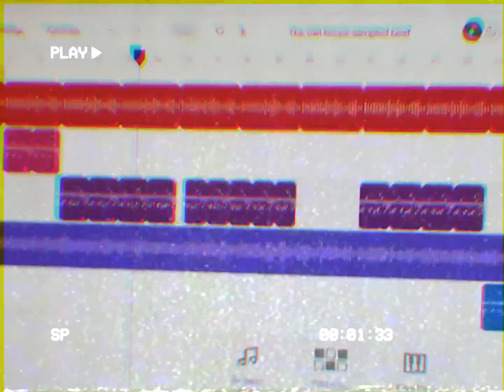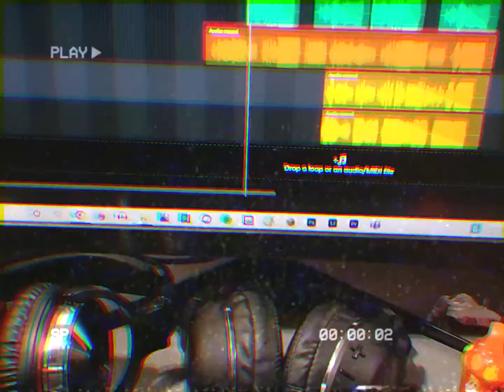BlueNinja - The Neon City (Official Music Video)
Directed, Filmed & Edited By BlueNinja

Prod. JustDan